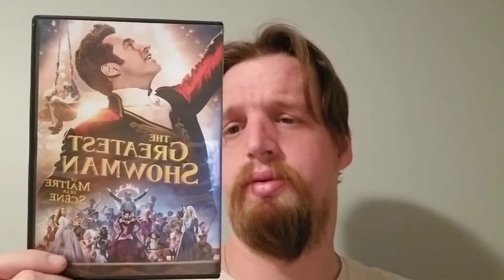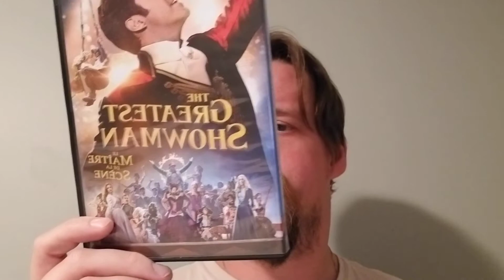The greatest showman (2017) musical film review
Letterbox @derekpreviews